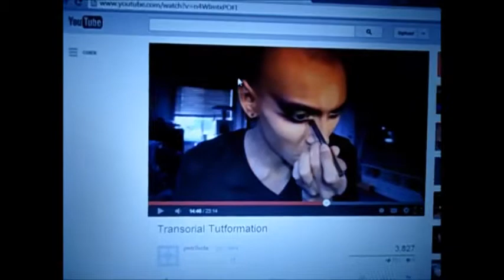Bye Bye Lashes